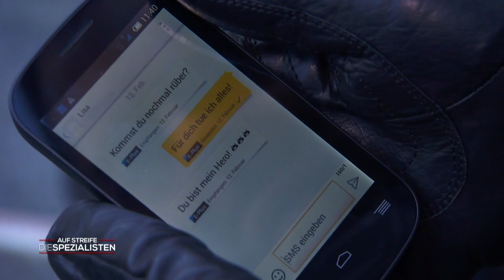Gefährliche FARBATTACKE 🔴 Hat sie aus EIFERSUCHT gehandelt??? 😱 ​| Die Spezialisten | SAT.1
Die Einsatzkräfte haben es mit einem rätselhaften Fall zu tun. Eine augenscheinlich verwirrte Person läuft umher und verursacht Chaos auf der Straße. Am Einsatzort angekommen, können die Spezialisten ihren Augen nicht trauen...